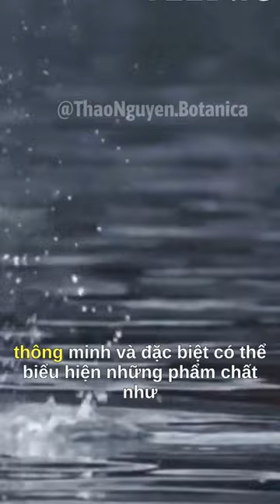Tại sao đại bàng lại là biểu tượng của quyền lực và quyền uy trong nhiều nền văn hóa khác nhau?